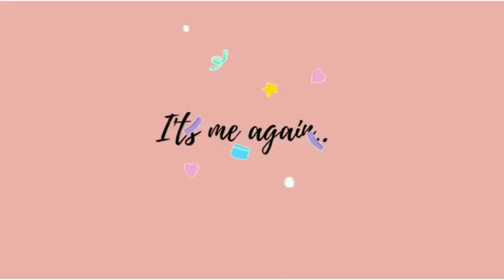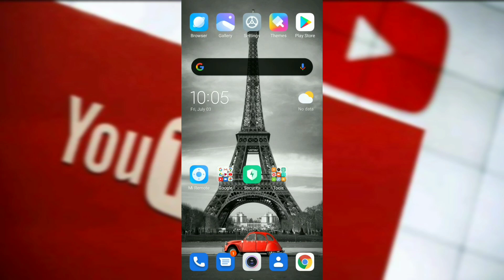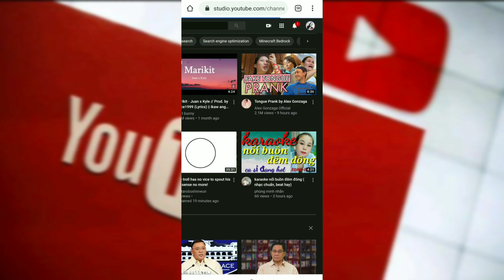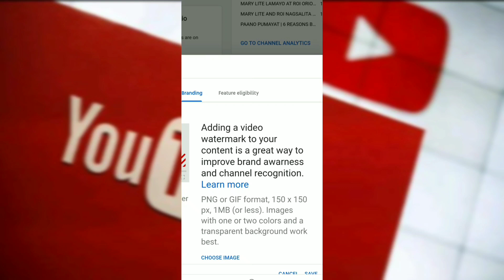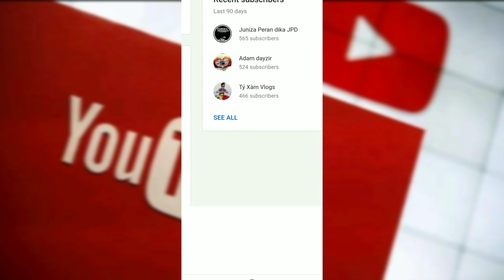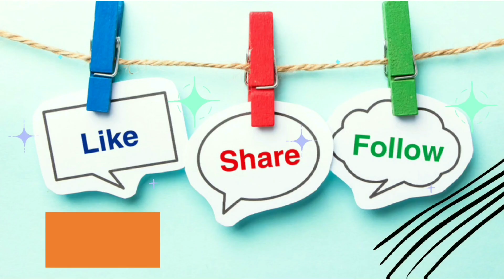PAANO MAGLAGAY NG BRANDING WATERMARK SA VIDEO GAMIT ANG CELLPHONE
Marami sa atin ang nais na makuha ang 1000 subscribers at 4000 watch hours na requirements ni youtube upang ma-monetized ang videos.

Kaya naman gumawa ako ng content na makakatulong sa mga small youtubers na katulad ko upang madami ang magsubscribe sa iyong channel gamit ang watermark.

Ang brandingwatermark ay isang paraan upang dumami ang iyongsubscriber sa youtube at mag-grow ang iyong channel.

Panoorin mo ang step by step procedure kung paano gumawa ng brandingwatermark gamit ang CELLPHONE.

paano maglagay ng watermark,
paano maglagay ng watermark gamit ang cellphone,
how to put a watermark on all of your youtube videos
how to add watermark to youtube video android